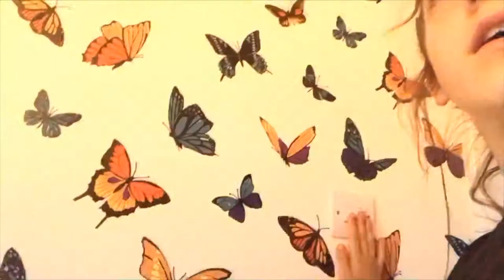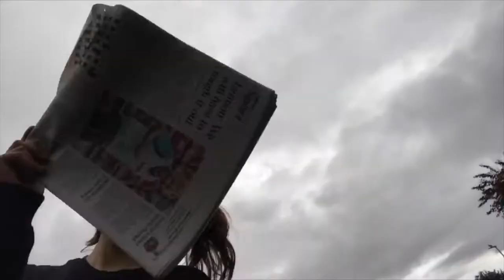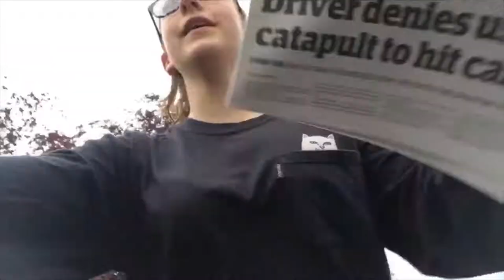TARSI SWING & BIKE RIDE